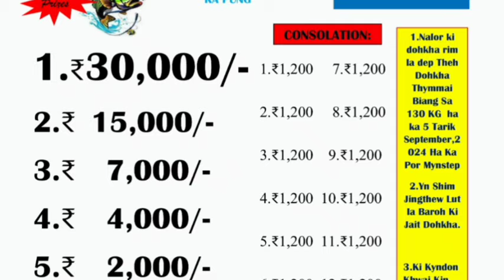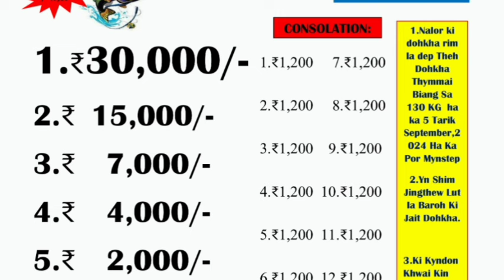ka jingiakopkhwai Khwai khabam ha myriaw 14/9/2024